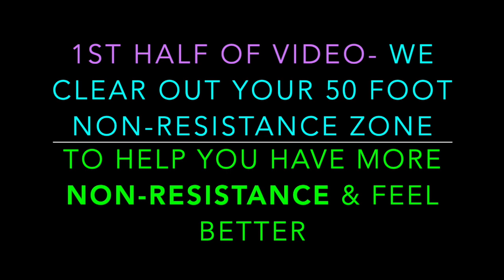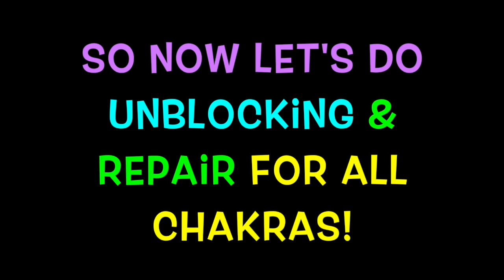Non-Resistance Zone, then Chakra Unblocking & Repair for All Chakras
This video explains & walks you through clearing out your 50 foot non-resistance zone - helps with non-resistance, & w/manifesting positive events.  The 2nd half of video has chakra unblocking for all chakras w/sticky gold wax technique then chakra repair with gold light & intention, with special coaching for repairing repair-resistant chakras.  This is new technique video 2 of 3 of the July 2019 Triplet group energy healing set themed Non-Resistance.  There's also an intro video released at the same time as this video to help orient you to the concepts and 3 new technique walkthru videos of this Non-Resistance triplet set.  Here's a link to the playlist for this Non-Resistance Triplet set
The first new technique walkthru video- "Auto-Close All Chakra Flaps by Closing Flaps of Top Creative Ring."
The second new technique video (THIS ONE)- Clean Out Your Non-Resistance Zone, & chakra unblocking & repair on all chakras
The third new technique video - Clear Inner Core of Resistance, Non-Resistance, Stacking & Clearing technique.
To view upcoming group session themes, check out when individual sessions are available, etc. go directly to my session payment